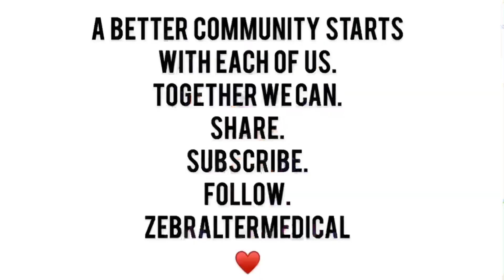What’s Nephrology?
Dr Ivie, Current Postdoctoral Medical Fellow at Stanford University in Nephrology, discusses the field of nephrology.
What it means and why it may be your perfect choice as you complete your residency.
We encourage anyone who is considering a career in medicine, in medical school., in residency to watch this video. Don't stop there, be sure to share it. Our goal is to inspire the next generation of healthcare heroes.